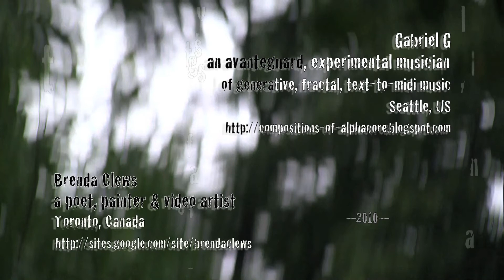One Hand Clapping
A John Cage/Merce Cunningham style collaboration. Watch in HD if you can.

Two autopoietic systems: my short film, Alphacore's music score, without any reference to each other as we separately created them. Each of our autopoietic systems closed from each other, selectively referring to their own environments.

Mine, abstracted footage of a tree at dusk when the light dims and the camera acts like the retinal cells, the rods, seeing essentially in black and white. Alphacore's a slow, simple, quiet, meditative piano solo with a dim voice in the background whose words we cannot quite hear - or is it yelping dogs or a bird call? To my ear the background chant sounds like 'help me.' The letters falling like rain in my film do, in the slow roll of credits, line up at the end as SOS. An accidental correlation in two separate creations brought together.

I titled our collaboration, without hearing the music, One Hand Clapping, since, I, in Toronto, and Alphacore, in Seattle, each creating our component to an agreed on time span, were like the clapping of one hand - the famous Zen koan meant to sent the logical mind into an impossible spin.

Our final product, the mix, matches in the way all aspects of the universe correlate, by accident. Only this is a designed accident.

And it doesn't match in the way each of us might have originally envisioned.

My video is uncharacteristic of my work thus far - it is abstract rather than figurative; a natural black and white rather than colour; the speed is slowed down to just above frame-by-frame and thus a little jerky while the letters fall so quickly as to be almost in fast-forward; and the letters in One Hand Clapping fall continuously carrying random meanings, unlike my usual work with whole poems or sections of poems.

Alphacore's music is usually the product of computer-generated transformations of text or images into sound - they are sonic landscapes of various sounds and instruments that form unusual experimental and avanteguard abstract soundscapes - in One Hand Clapping he plays the piano meditatively note by note, a scale ascending and partially descending, we hear the touch of fingers. While we can't see him, he is more of an embodied musician than his more usual 'Deleuzian machine' music. Deleuze writes, in Anti-Oedipus, "A machine may be defined as a system of interruptions or breaks," and this is how I might describe Alphacore's music on the whole. He creates tracks where there is no subject or object, where the sounds interact with each other in nodes, in a series of interruptions that create a syncopated flow in a minimalist rhythmic space, like the famous metaphor of rhizomes we associate with Deleuzian philosophy.

In the final product of our collaboration, One Hand Clapping, a film with music/music with a film, we have two self-referential autopoetic systems, visual and auditory, interacting. How the viewer perceives this deliberately accidental pairing will refer to yet another autopoetic system whereby the collaboration of two artists becomes one experience.